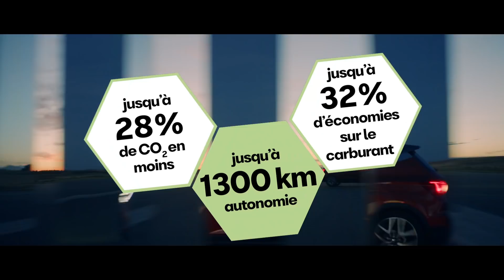SEAT CNG modèles au gaz naturel